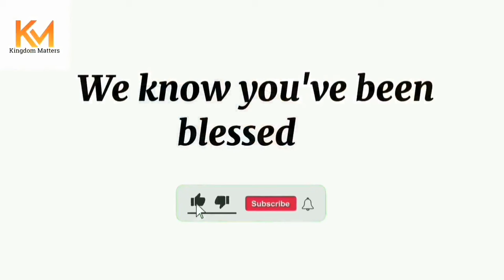WE ARE NOT OF THEM THAT DRAW BACK || REV KESIENA ESIRI